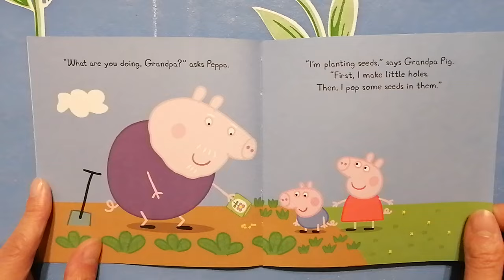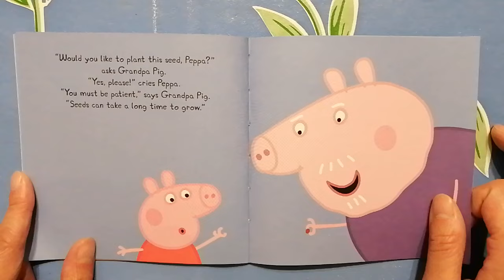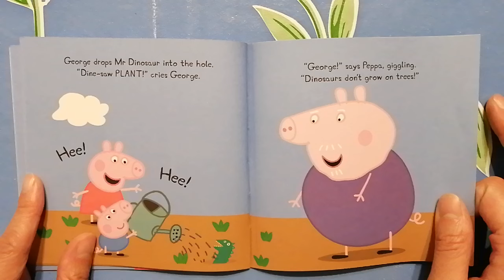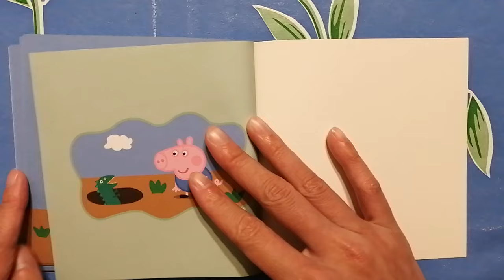🌱Gardening: Read Aloud Peppa Pig Amazing Collection for Children and Toddlers👩🏻‍🌾🌿🌼🌾🥬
Peppa Pig and her brother George are visiting their Grandpa Pig and Granny Pig's house, helping Grandpa Pig in the garden. They learn that when you plant seeds and water them, they grow into plants.